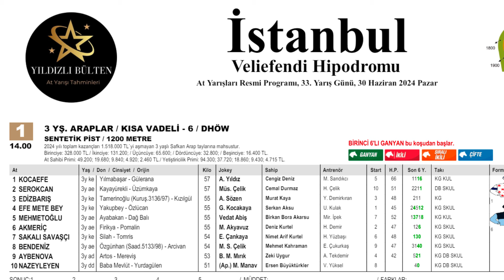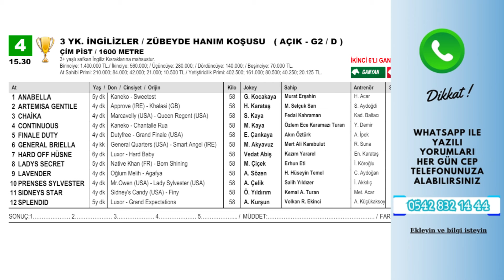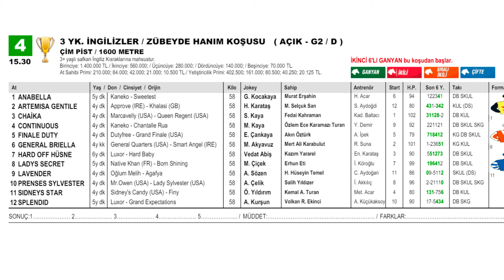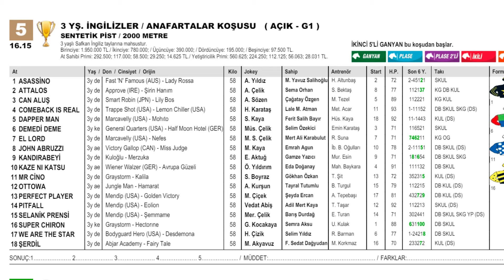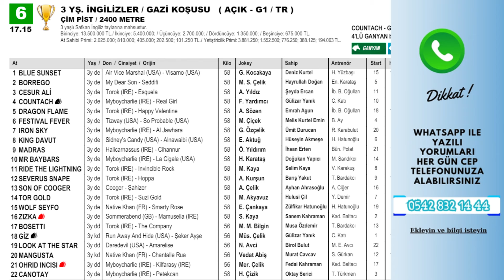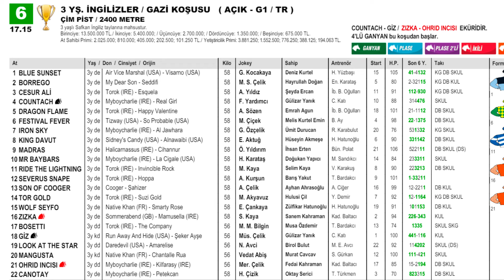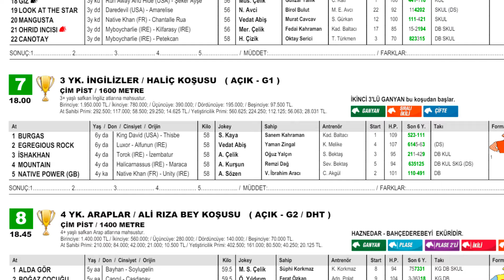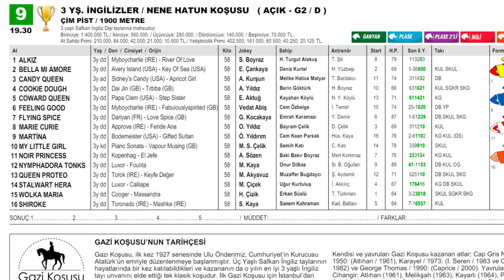GAZİ KOŞUSU TAHMİNİ net analizler İSTANBULAt Yarışı Tahminleri